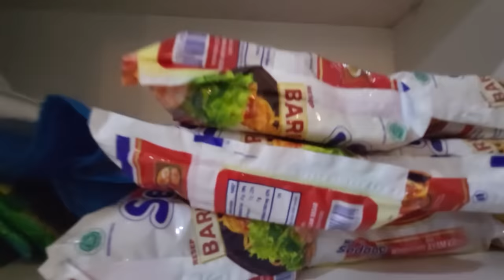RAMBUT INDRI DI MASAK FEBRI 😱😱 OSENG OSENG RAMBUT BEN KAPOK RA NYALON WAE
terimakasih teman teman yang sudah suport biar kami semngat ngonten